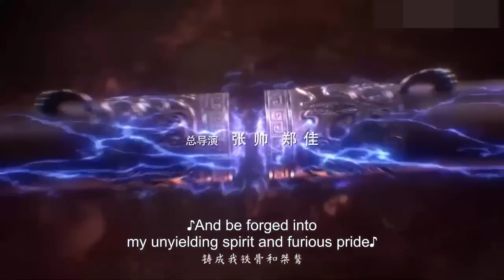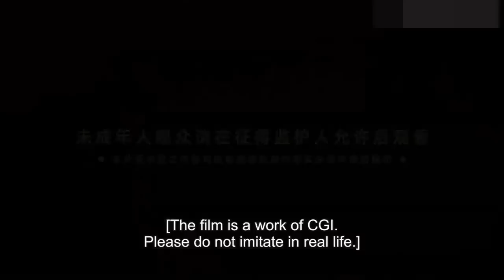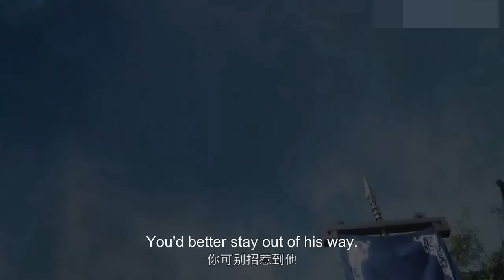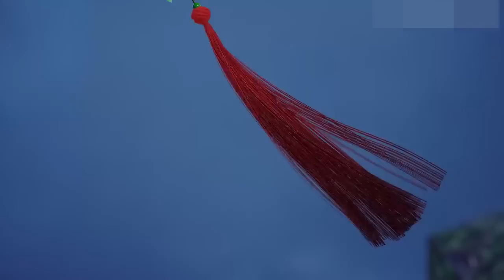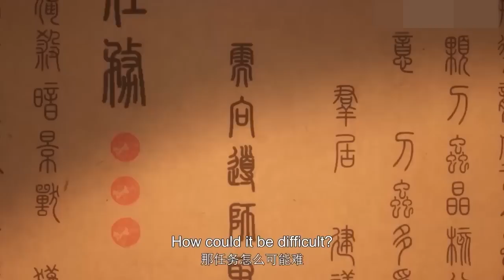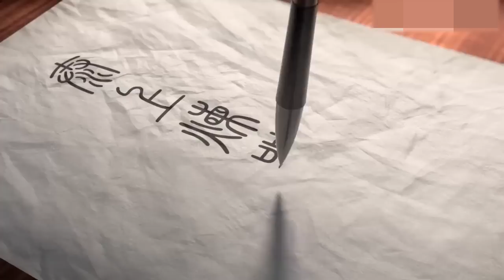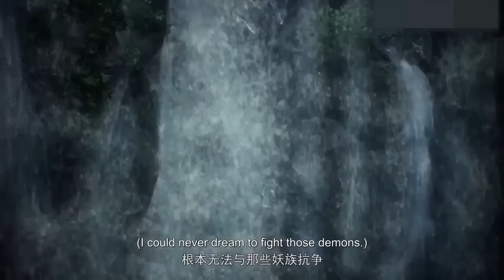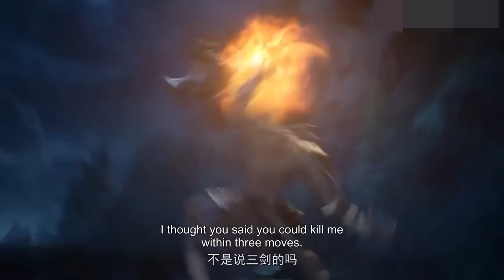落魄少年遭家族背叛，被迫覺醒龍魂之力，開啟復仇之路！| EP01-30FULL👉百炼成神 Apotheosis